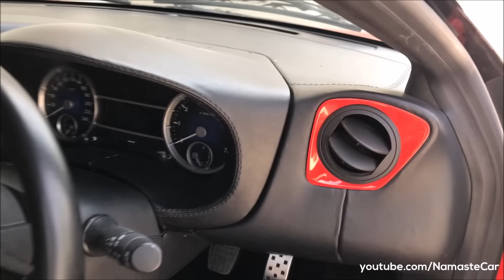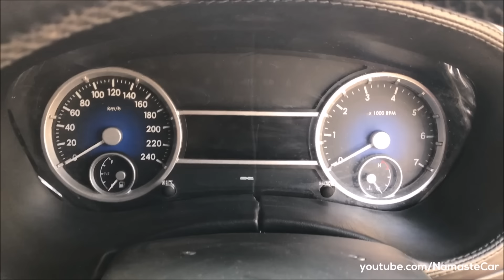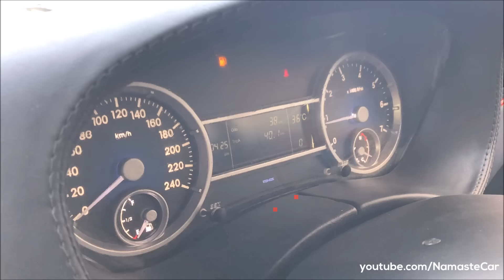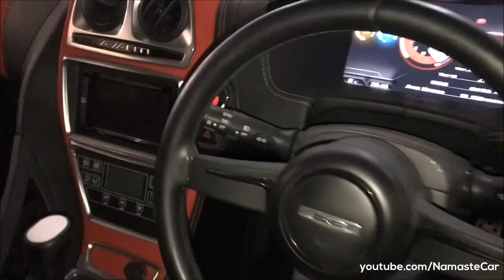DC Avanti 2018 | Real-life review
The DC Avanti is a coupe styled sports car produced by DC Design, an Indian design firm headed by Dilip Chhabria. Its name was based on the Studebaker Avanti. It was unveiled at the 2012 Auto Expo in New Delhi.

Petrol: 1998 cc, Inline-four cylinder turbocharged engine, DOHC, 250 bhp power, 340 Nm torque, 6-speed manual transmission, 0-100 kmph in 6 seconds, 200 kmph top speed (Electronically limited), 1580 kg gross weight, 10 kmpl average, 55 litre fuel tank

3 Colors: Red, White, Silver (Custom exterior color or custom matt paint as option)

Price: Rs. 39.42 lakh (Ex-showroom, New Delhi)